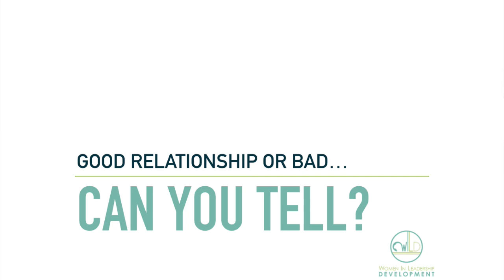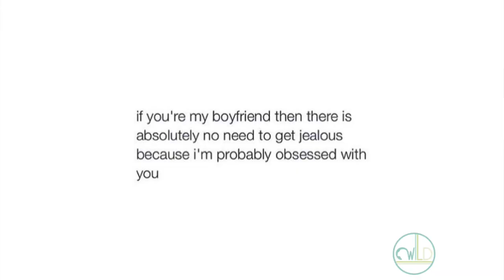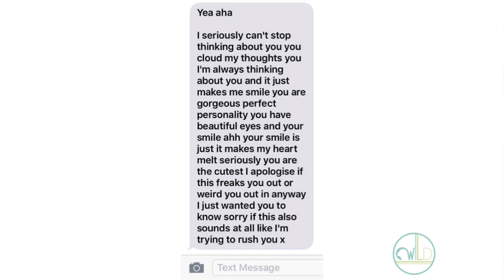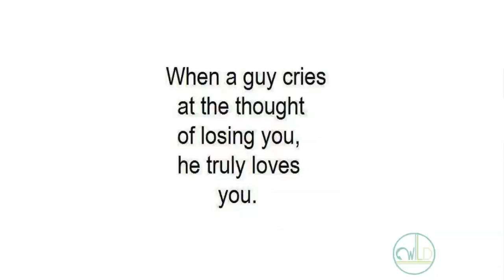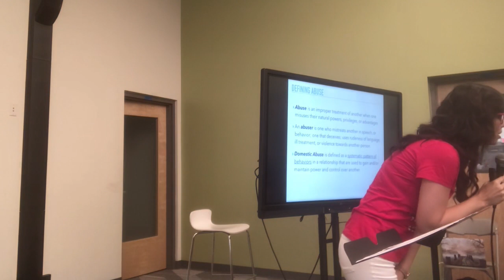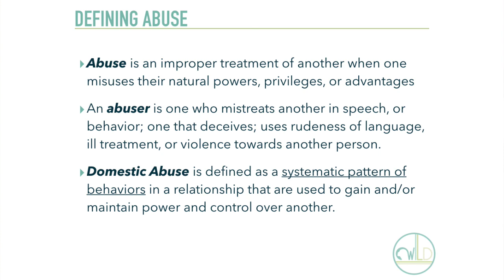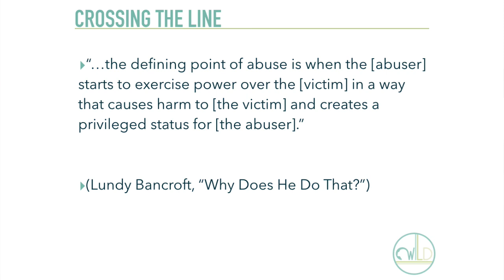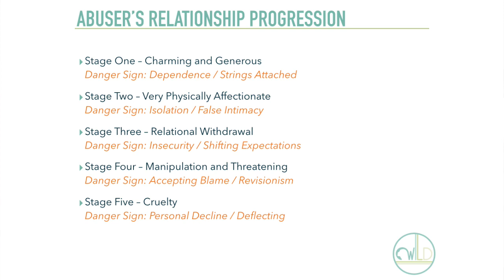How to Recognize Abuse (for teens)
If he loves you too much to ever let you go, is that a good relationship?

If she'll never leave you no matter how angry she gets at you, does that mean she really loves you?

This interactive lecture to 80 teens in grades 7-12 at North Tampa Christian Academy, teaches:
- what makes good relationships
- signs of bad relationships
- how to recognize abusive relationships, and
- the 5 stages of abuse.